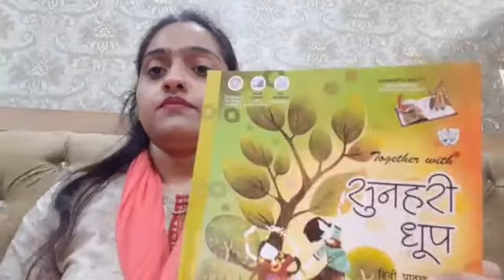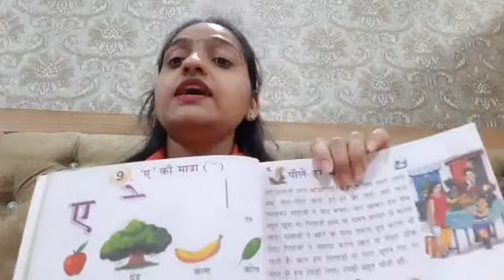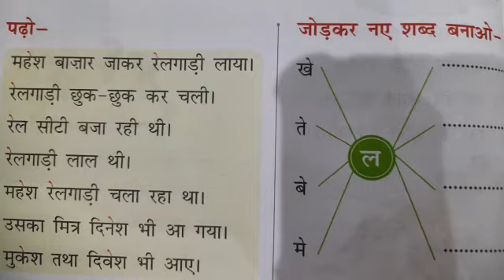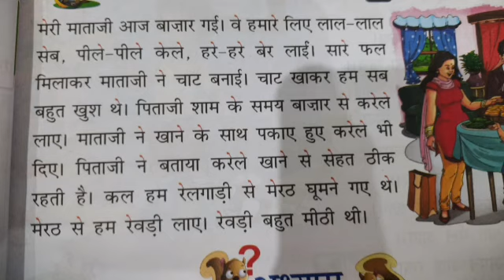ए की मात्रा | hindi | class 1| by Ayushi Verma